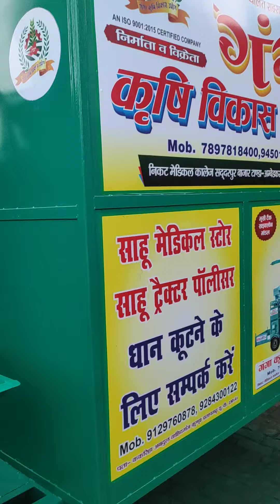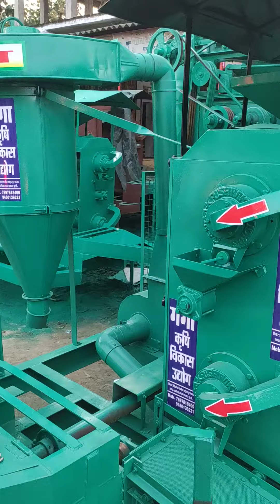बेस्ट क्वालिटी ट्रैक्टर_राइसमिल/ऑटोमेटिक_राइसमिल/अत्याधुनिक_धानमशीन/धानमशीन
बेस्ट क्वालिटी ट्रैक्टर राइस मिल/ऑटोमेटिक राइस मिल/अत्याधुनिक धान मशीन/धान मशीन

freshचावल मशीनें
ricemillingmachinerymanufacturers rice mill
Newmodels TractorRicemill
भूसी_टैंक_राइसमिल/धान_मशीन
साइक्लोन_मॉडल_धानमशीन/राइस मिल

किसान भाई हम आपको अच्छी क्वालिटी की राइस मिल मशीन देते हैं जो कि सघन और मजबूत होता है। हमारा प्रोडक्ट तकनीकी तौर से एडवांसऔरकुशलऊर्जाकाबनाधानमशीन है। यह सभी पावर ऑपरेटेड और कई सारे कृषि क्षेत्र में सप्लाई किए जाते हैं। हम सुनिश्चित करते हैं कि हमारा प्रोडक्ट बेदाग, भरोसेमंद, सुरक्षित और टिकाऊ के साथ साथ बाजार के दाम के हिसाब से बहुत ही अच्छी चलती है।